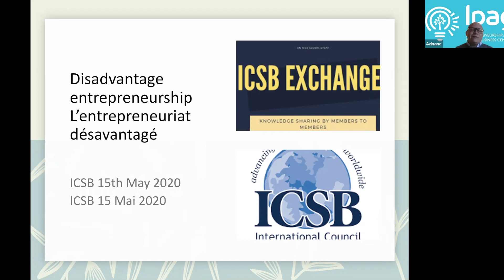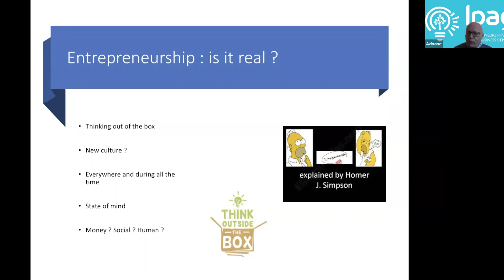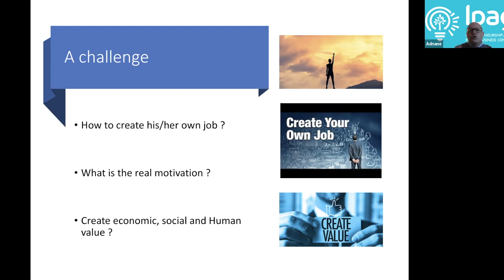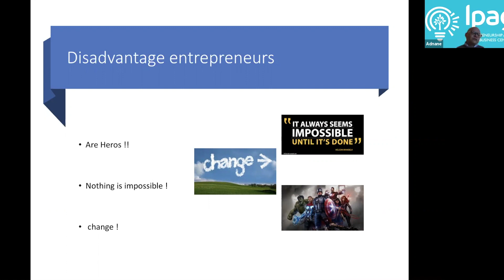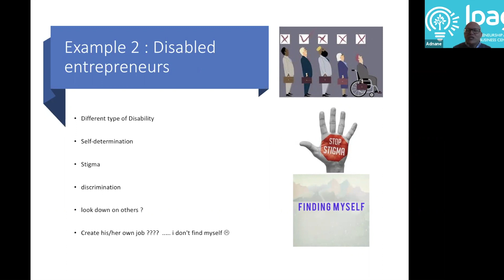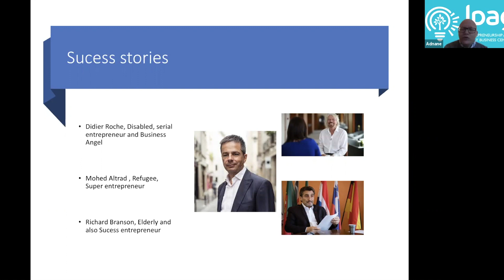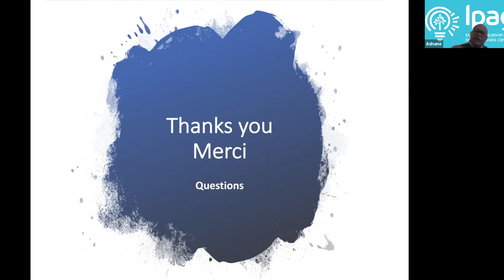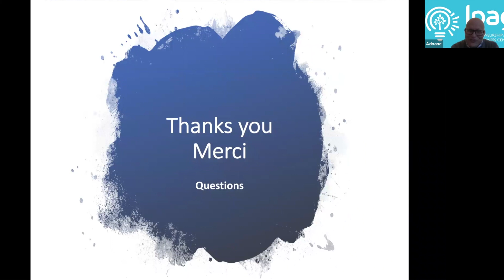Disadvantaged Entrepreneurship: a Human Perspective|Entrepreneurs désavantagés: une Approche Humaine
Entrepreneurship is above all, a state of mind, a way of doing, a possibility to unleash your
own creativity.

Barriers to entry have never been so low and supports have implemented an ecosystem increasingly promising and attractive. The dream to be our own boss, to create your own job but also to give a job to others. This dream is accessible to people from all sides, of all ages, beliefs, and origins. To these disadvantaged people, entrepreneurship appears a solution to create their own jobs, provide for themselves, and establish their own social and professional networks. In this webinar, we will highlight these special entrepreneurs, the new heroes!

L’entrepreneuriat est avant tout un état d’esprit, une façon de faire, de laisser cours à sa créativité.

Les barrières à l’entrée de la création d’entreprise de plus en plus faibles et les aides de plus en plus adaptées aux entrepreneurs permettent de mettre en œuvre un écosystème de plus en plus prometteur et attractif. Le rêve de devenir son propre patron, de créer son propre emploi, mais aussi de donner à d’autres l’accession à un emploi. Et ce rêve est accessible à des personnes de tout bord, de tout âge, de toute confession, de toute origine. A tous ces publics désavantagés, l’entrepreneuriat se pose comme une solution qui leur permet de créer leur propre emploi, de subvenir à leur besoins financier et de se créer des réseaux sociaux et professionnels. Dans ce webinar nous allons mettre l’accent sur ces entrepreneurs bien singuliers : les nouveaux héros !

Speaker:
Dr. Adnan Maalaoui is co-Director IPAG Entrepreneurship & Family Business Center at IPAG Business School.